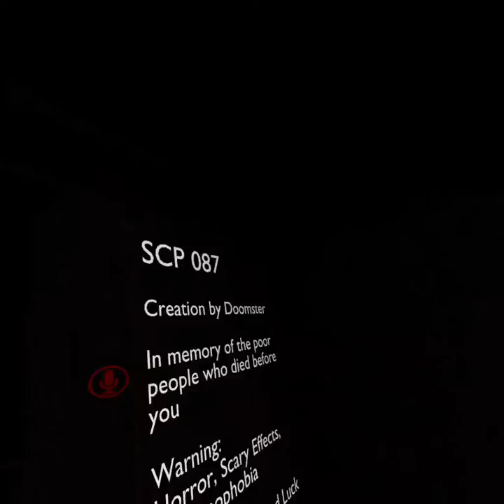Me And Willie Investigate A SCP